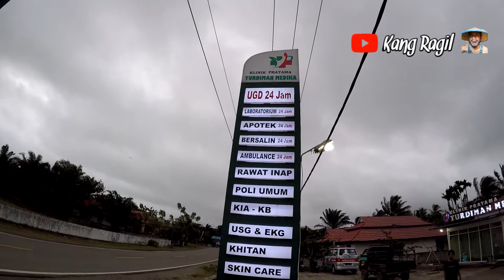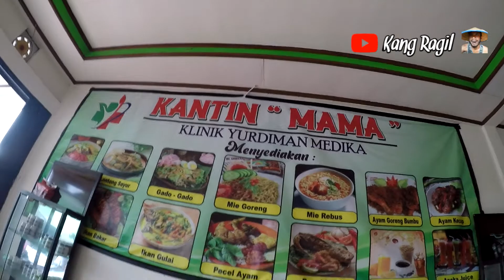KLINIK PRATAMA YURDIMAN MEDIKA, klinik kesehatan idaman masyarakat banget, bikin semua pasien senang